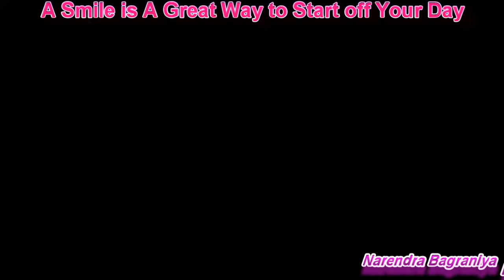Good Morning Video | Good Morning video-WhatsApp | WhatsApp Good Morning Status l Sweet Ringtone